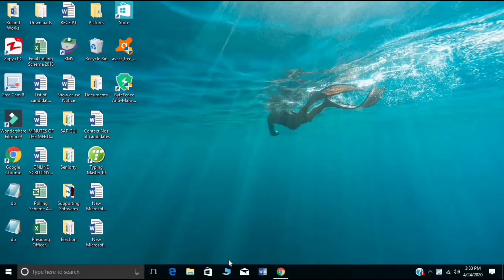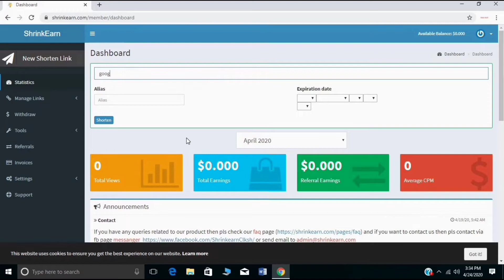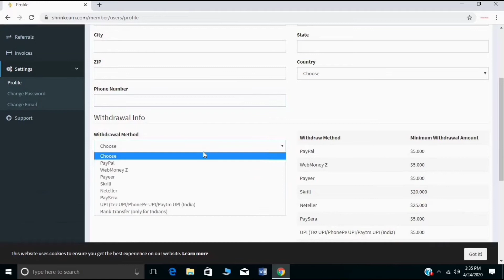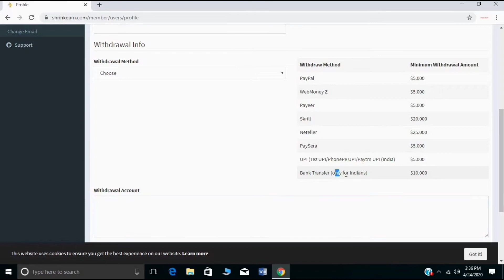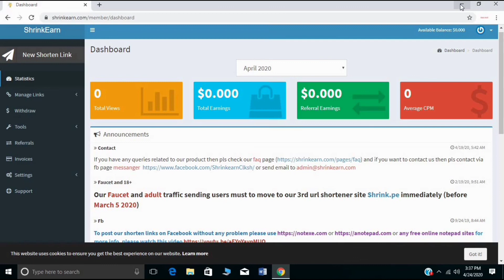How to Earn Money Online $20 to $30 Per Day | make money online | urdu | hindhi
Friends hope So You will be fine.
This video is about how you can make money online in just 1 hour or 2 hour.

if you are new on my  channel kindly subsc